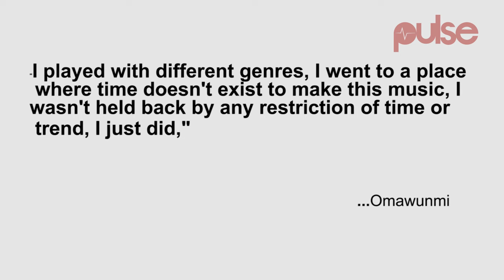Omawunmi's "Timeless" Album Release Date Has Been Announced | Pulse TV News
Omawunmi's "Timeless" Album is set to drop.  Her third studio album is said to be released on Monday, March 27, 2017,.

Omawunmi, in her interview with Linda Ikeji Media, announced the release date of her studio album, titled "Timeless" .

Omawunmi talks about the concept of the "Timeless" album title, saying she was not bound by time or trends during her creation process of making the album.

"Timeless" follows her critically acclaimed debut studio album "Wonder Woman" (2009) and sophomore "Lasso of Truth" album (2013).

Omawunmi earlier in January 2017 released a lead single 'Butterflies' expected to be on the forthcoming album.

Her collaboration song 'Play na play' featuring Angelique Kidjo released back in January 2016 is also expected to make the cut on the album.

The official Omawunmi's 'Timeless'  album tracklist and cover artwork is yet to be released by the singer and Cabal Entertainment, the newly founded outfit run by Obi Asika and Chris Ubosi, two renowned entertainment executives.